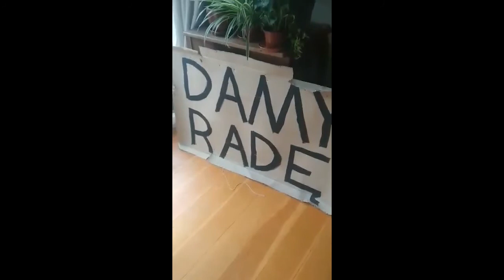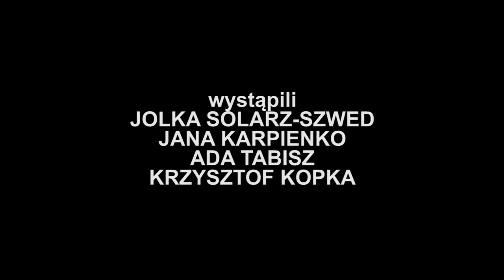Teatr na faktach - odc. VI - DAMY RADĘ!